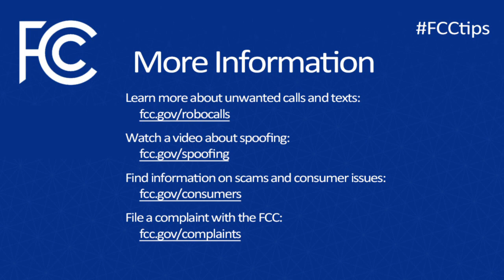FCCtips – Robocalls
FCC Consumer and Governmental Affairs Bureau Chief Patrick Webre shares information on the Commission's recent work to help reduce the number of unwanted robocalls and spoofed calls consumers receive, along with tips for avoiding identity theft and other phone scams.